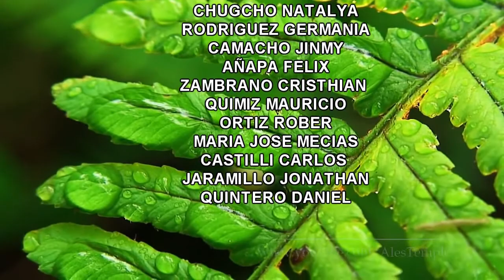03 El Tigre y el Cazador